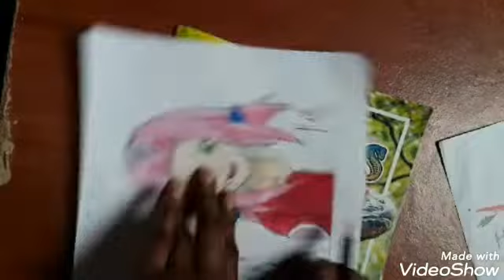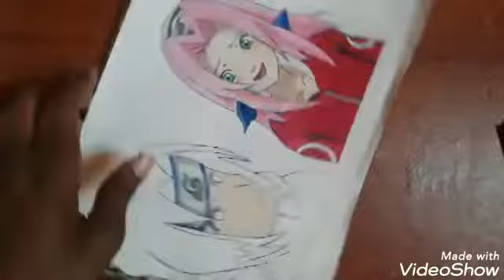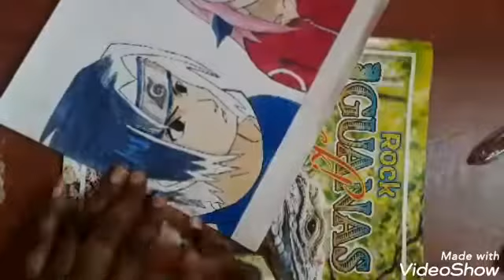Drawing Sasuke and Sakura from Naruto speed drawing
Castle Arts Color
Pencils
Pens
Black Marker

God Richest Blessings On You All❤❤❤